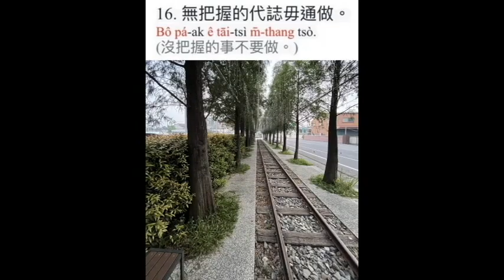阿惠的台語世界219#語句變調練習11_20#紅色注音讀變調#台語認證考試#台語語文競賽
阿惠的台語世界
第219集：「語句變調練習11-20」來囉。
紅色注音讀的時陣愛變調，
緊來罔看罔學台語囉！